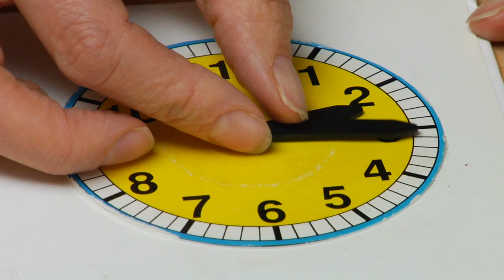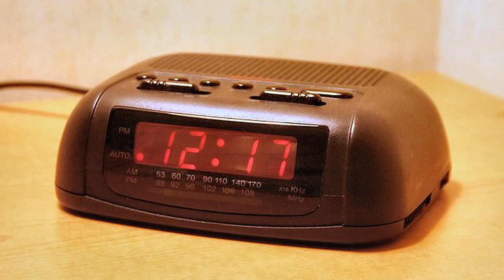Early Education : Learning How to Read Time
Learning to read time involves understanding how a clock works and what a quarter of the clock represents. Discover how to count each number of a clock as five minutes with help from a former classroom teacher in this free video on early education.

Bio: Laura Minnigerode is a writing instructor and former classroom teacher.